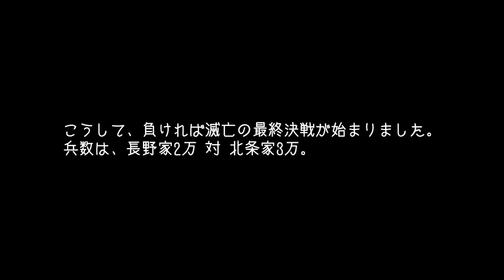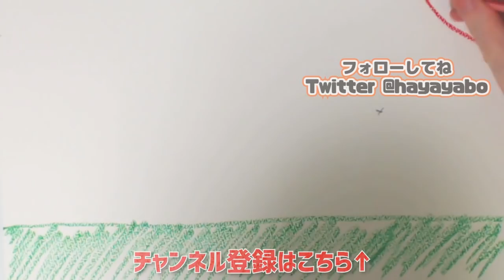ついに滅亡？！大国に囲まれた弱小、長野家で信長の野望・大志を実況プレイ！ #15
北条の猛攻を前に、完全に追い詰められる形になってしまった長野家。
座して死ぬより討ち死にすべし。
3万人を越える井伊直虎軍に、存亡をかけた戦いを挑みます。